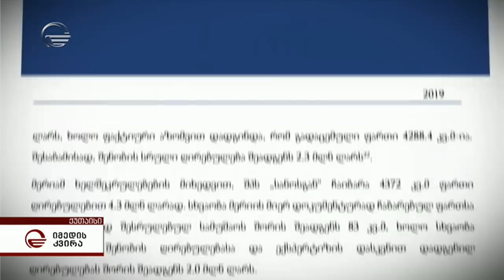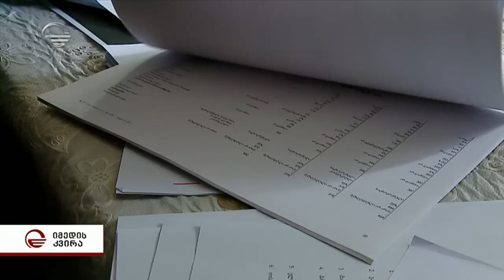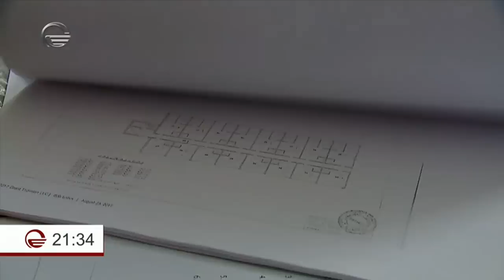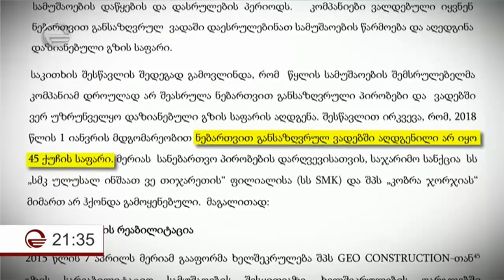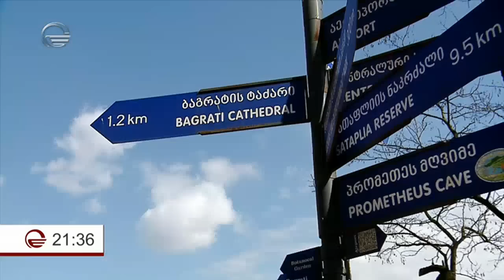აუდიტის დასკვნა ქუთაისში დიდი ოდენობით საბიუჯეტო სახსრები გაიფლანგა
ეწვიეთ ტელეკომპანია "იმედის" ოფიციალურ საიტს